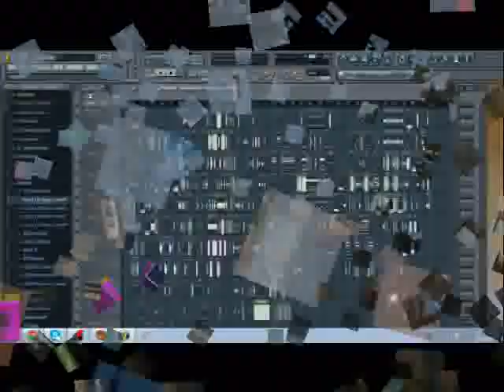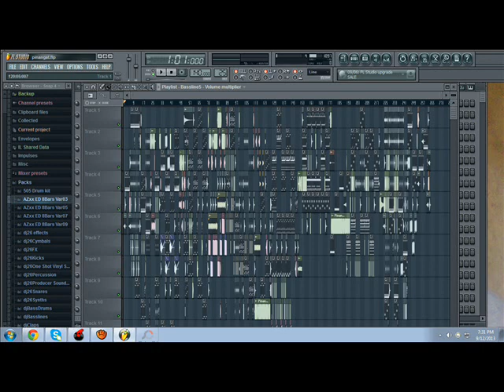Pinangat ni Pando - dj26 corny remix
3p mix lang.. :)